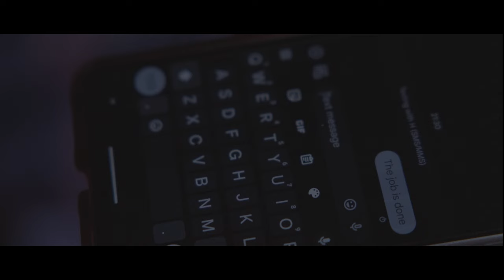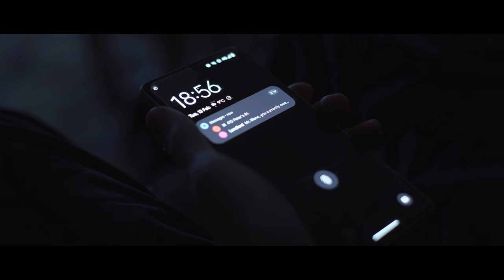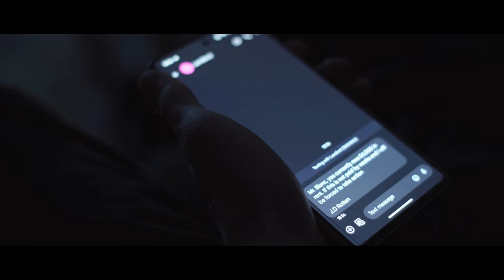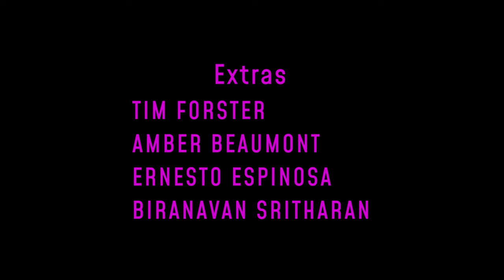KISSING BUG - AWARD WINNING SHORT FILM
A cold and calculated killer stalks his prey through the night, but something’s off. Tonight he may lose his life or worse his mind.
KTV FILM FESTIVAL WINNER OF: BEST WRITING (NIALL BECKWITH), BEST SOUND (JINWOO PARK), BEST ACTOR (JOE GRAYDON), BEST SUPPORTING ACTOR (LOUIS WHITEHORN)

RATE US ON LETTERBOXD!

CAST:
JOE GRAYDON AS VINCENT BLANC
BRENDAN MCLATCHIE AS H
DOUNIA BEIL AS THE WIDOW
COLE LAING AS BARRY
LORNA GAUVAIN AS HANNAH
LOUIS WHITEHORN AS JAMIE
TIMMY YU AS OTTO YU

CREW:
DIRECTOR/WRITER/PRODUCER: NIALL BECKWITH
ASSISTANT DIRECTOR/PRODUCER: ERNESTO ESPINOSA
CINEMATOGRAPHY: TAEGYU KANG & HARRY LEE
EDITOR: TAEGYU KANG
SOUND: JINWOO PARK
LIGHTING: TIM FORSTER
EXECUTIVE PRODUCERS: HARRY BROWN, WILL PLAYER AND COLE LAING